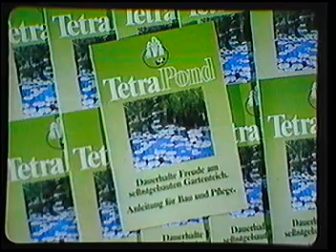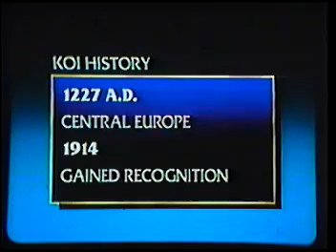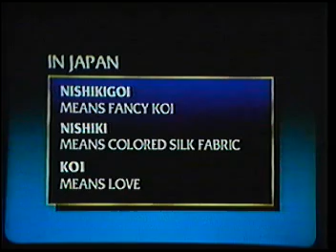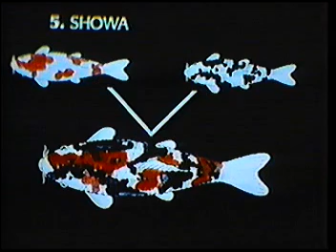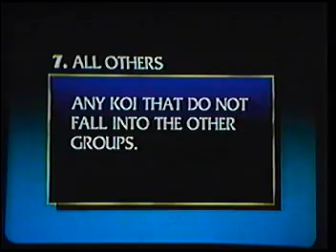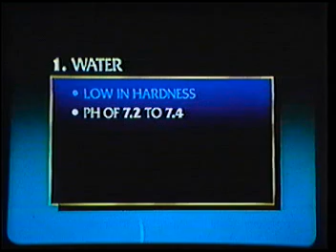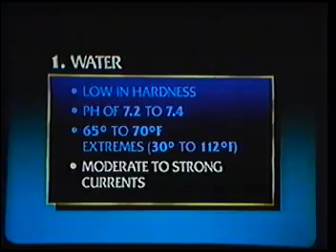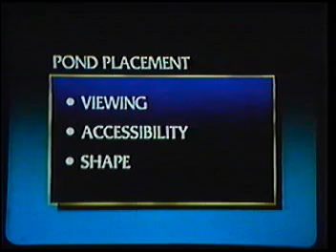Tetra Pond Video for Successful Koi Keeping